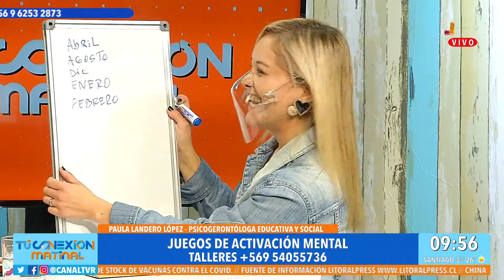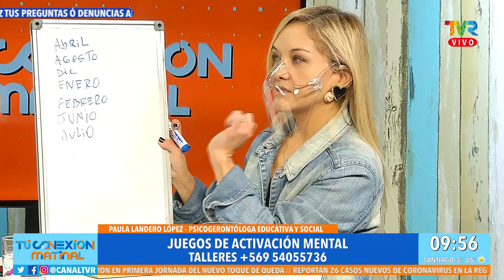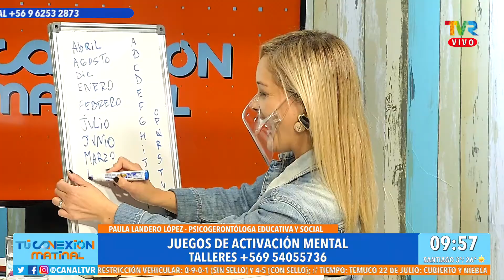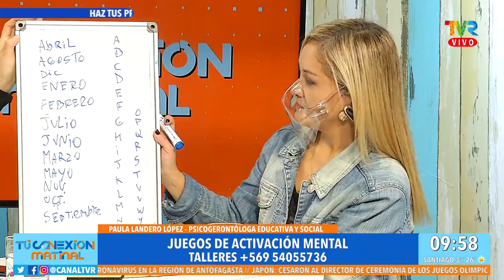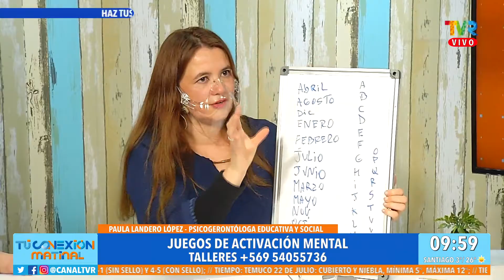Paula Landero López nos visita y presenta juegos de activación mental en Hoy por ti